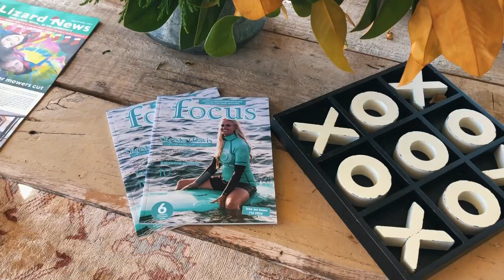Pyes Pa Dentists for focus magazine February/March 2021 // New Zealand magazine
Changing countries and careers, growing a business and growing with it both personally and professionally has been a key theme in the lives of three women. Estée Kriek, who together with her husband owns two dental practices, was featured as a business trailblazer in a previous edition of focus magazine. Eighteen months on, not only have her businesses flourished and continued to grow dynamically, so have the careers of Corleah Willats and Elina Arnese. They started in support and admin roles but have moved to senior levels and are now managing the day-to-day business of both practices. A story about passion and perseverance, ambition and advancement.